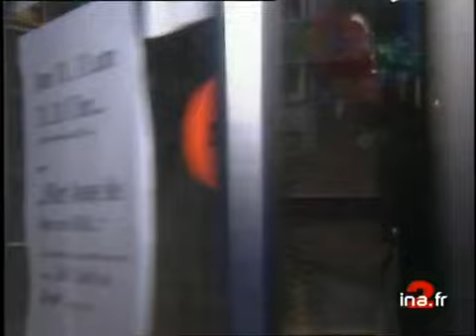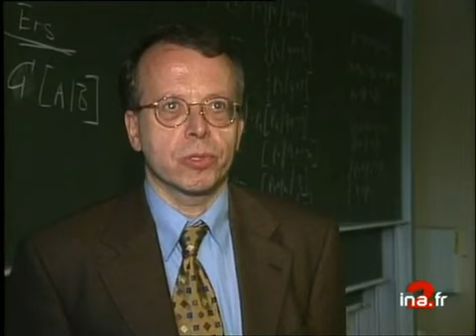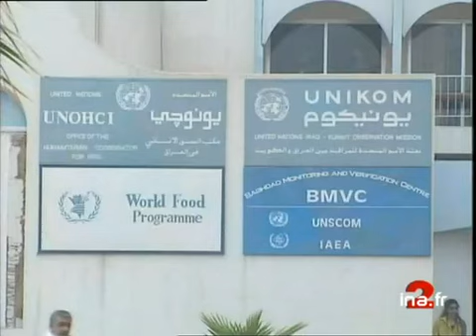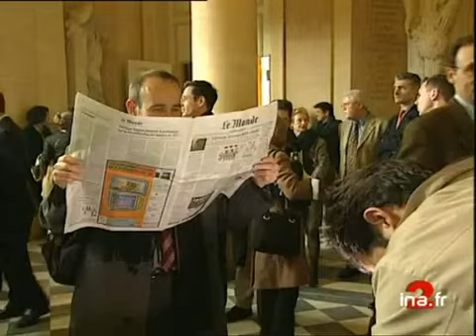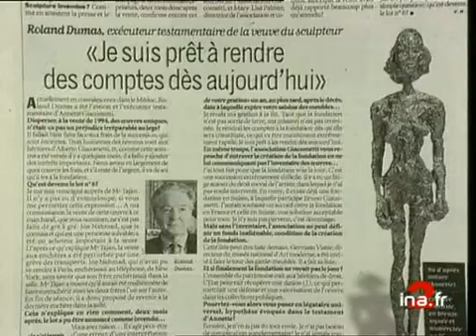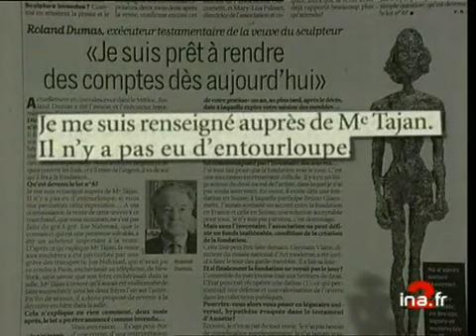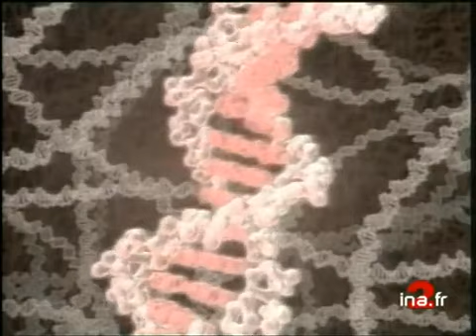JA2 20H EMISSION DU 11 NOVEMBRE 1998